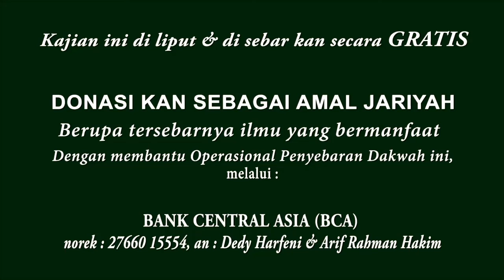Sembahlah Tuhan mu Dan Ber-Qurban lah | Syekh Abdel Basith Muhammad Sholqomi Nemr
AMALAN ISTIQAMAH
“Amal (kebaikan) yang paling dicintai Allah adalah yang kontinu meski sedikit.” (HR Muslim)